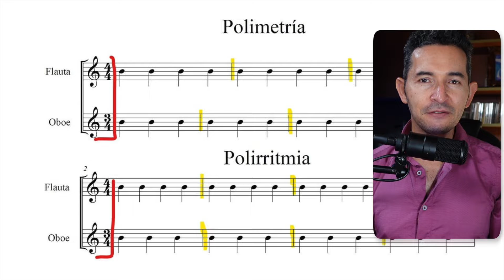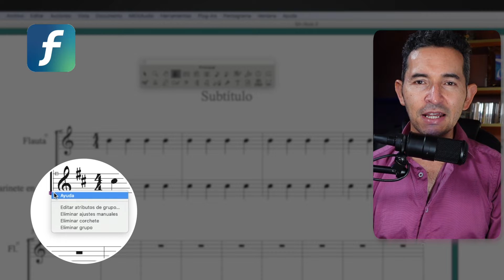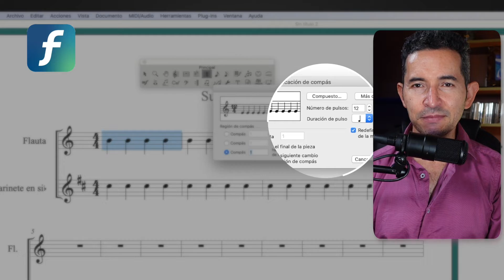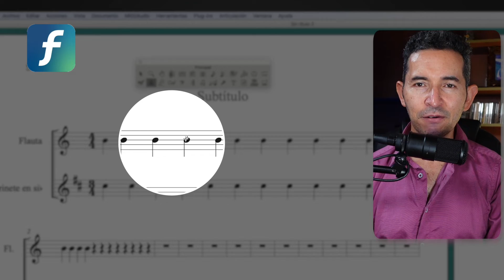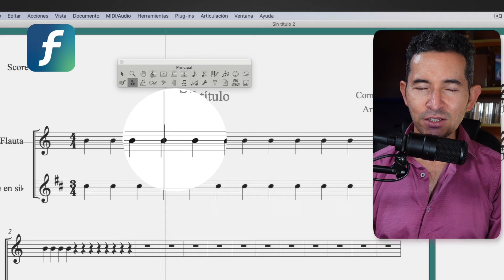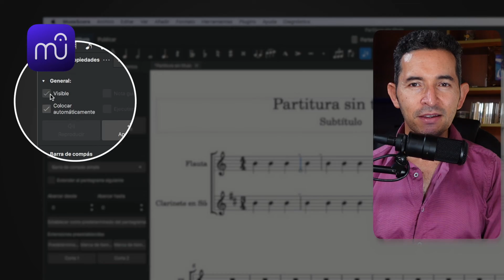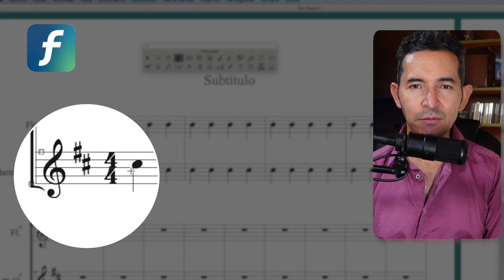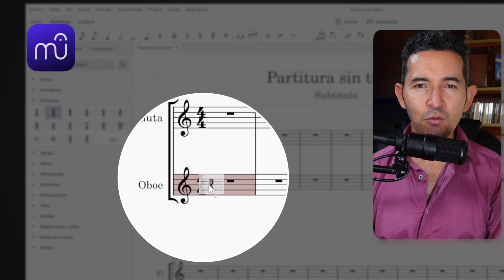Polirritmia y polimetría: ¡Domina el ritmo musical en la partitura!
Polirritmia y polimetría de una partitura con varios pentagramas cada uno con diferente medida de compás en MuseScore y Makemusic Finale.

Cómo asignar diferentes medidas de compás a cada pentagrama de una partitura

En esta publicación te explico la polirritmia y polimetría de una partitura con varios pentagramas cada uno con diferente medida de compás independiente. Te mostraré cómo lograr que se reproduzcan al mismo tiempo utilizando herramientas de software de notación musical como MuseScore y Makemusic Finale.